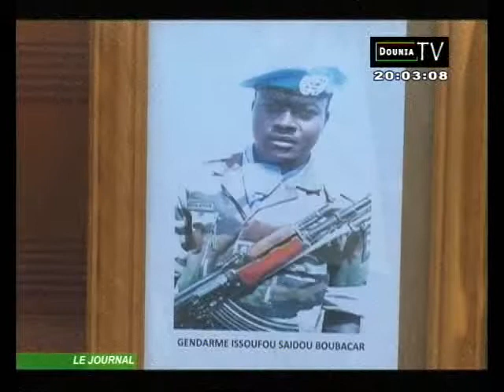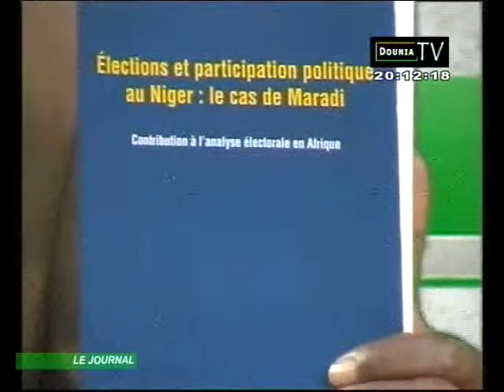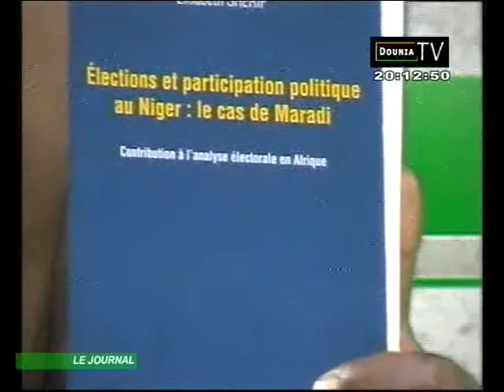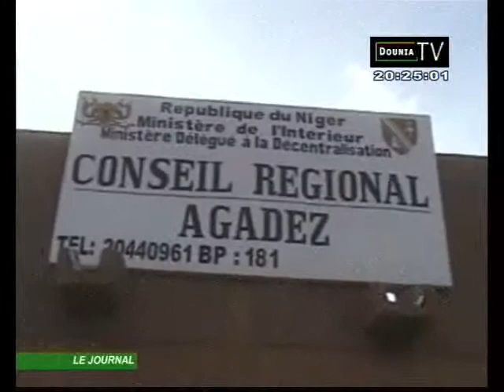JT DOUNIA 08 10 2014